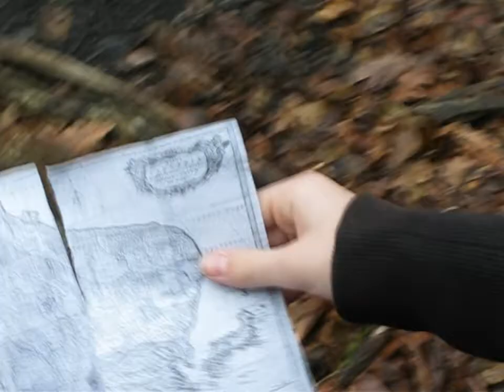Lara Croft and The Chalice of Life - Trailer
Lara Croft a Čaša Života - Trailer

EN (long description)
This movie is a Chrismas present from me and my brother to his daugther and our nephew, who are huge Lara Croft fans.  We decided to make a movie based on their own story with digital effects they could share with their friends and we had a lot of fun making it.  We hope you will enjoy it too. Just don't take it too seriously:)

SK (dlhší popis)
Príbeh tohto filmu vymysleli deti. Saskia (10) a Danko (8) svojim dvojstranovým skriptom nadchli ich uja Andyho, ktorý prepísal scenár, k dobrodružstvu pridal humor a začal plánovať spoločné natáčanie. Saskia nakoniec uprosila aj svojho otca ktorý dostal úlohu kameramana. Tak v priebehu niekoľkých víkendov vznikol základ pre tento film. Prvá verzia mala premiéru na Vianoce v rodinnom kruhu. Táto verzia, ktorú si tu môžete pozrieť, je už výsledkom detailnejšej post-produkčnej práce s novými trikmi a originálnou hudbou. Stále je to amatérsky film, ale môže byť zábavný pre vás, rovnako ako je zábavný pre našu rodinu.

Názov produkčnej spoločnosti Dragon Film vznikol taktiež v detských mysliach. V roku 1989 bratia Peter (15) a Andrej (13) natočili svoje pokračovanie filmu Ghostbusters a o rok neskor variáciu na príbeh Doktora Jekylla. Práve tieto staré 8 milimetrové filmy inšpirovali Saskiu a Danka k ich filmovému snu.

Andy Groll (1976)-  od mala s veľkým záujmom o literatúru. Jeho vášňou je hudba. Hrá na basgitaru vo viacerých kapelách, účinkoval s pop speváčkou Tinou, v súčasnosti je basgitarista v kapele Love4Money.  V roku 2010 sa podieľal na tvorbe experimentálnej divadelnej hry na motívy poézie Ernsta Jandla, ktorú režíroval.

Peter Groll (1974) - je magistrom umenia v odbore hudobná kompozícia. Je autorom mnohých koncertných a scénických skladieb. V minulosti sa zaoberal aj tancom a je autorom dvoch choreografii. Pri tvorbe pre film sa dostal aj do úlohy strihača. Okrem hudby sa venuje amatérskej rodinnej fotografii. viac tu

Saskia Grollová (2000) - počas natáčania bola žiačka 3. triedy ZŠ.
Navštevovala tanečný krúžok. Miluje psy a mačky, rada hrá počítačové hry.
Spolu s otcom hrali kooperatívnu hru Lara Croft and Guardian of Light z ktorej si prepožičala hrdinku. Lara je jej prvá herecká postava.

Danko Putiš (2001) - bol počas nakrúcania rovnako žiakom 3. ročníka ZŠ.
Navštevoval mnohé krúžky kde treba spomenúť hlavne džudo krúžok a krúžok varenia. Veľmi obdivuje Batmana a Indiana Jonesa. Kontroverzná postava Josého je jeho prvá filmová úloha.